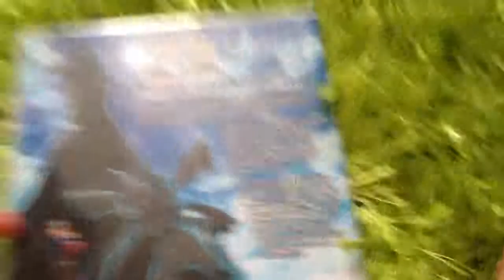Pokemon bw movie